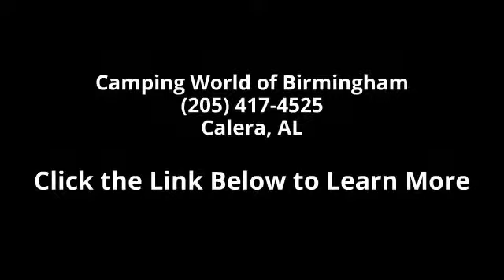2006 Carriage CW374 - Camping World of Birmingham - Cale...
Used 2006 Carriage Carriage CW374 Fifth Wheel for Sale